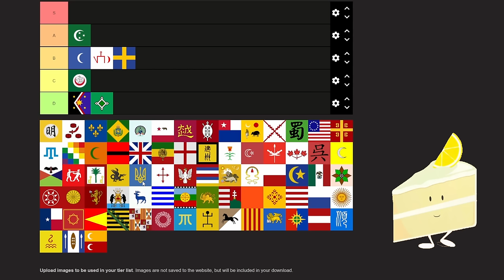The Complete TRADE NODE Tier List in Eu4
Today we are doing Trade Nodes in Eu4. Who knew there where 80 of them!
I have consumed 3 liters of water during recording.

If you enjoyed, a like and a sub would be very much appreciated.